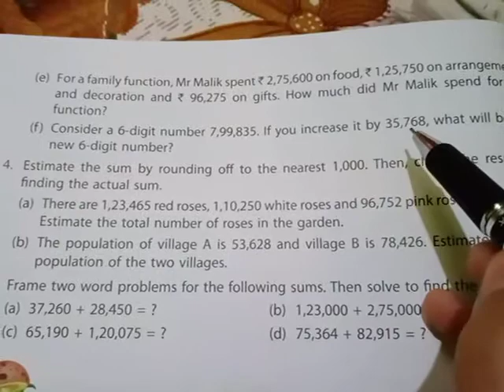April 11, 2020